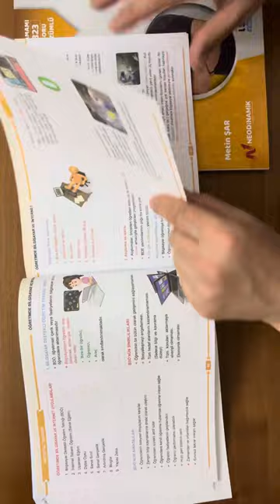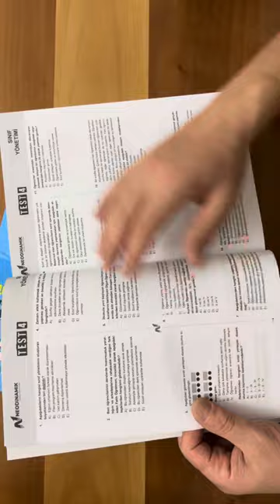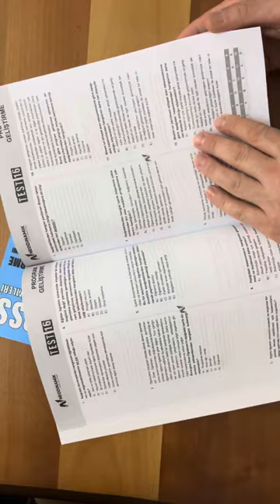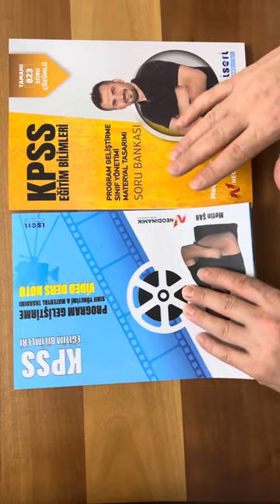PG+Sınıf+Materyal Video Ders Notu ve Soru Bankası